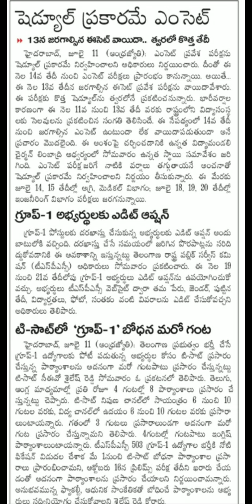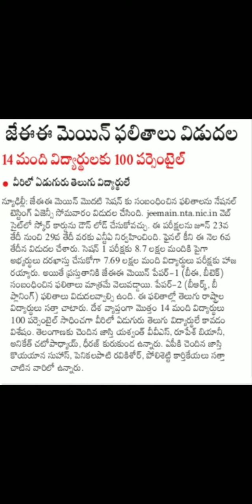Group 1 Edit option || ECET postponed || JEE Mains latest news || july 14th school bund ||TS eamcet